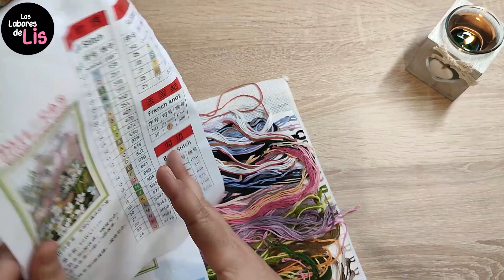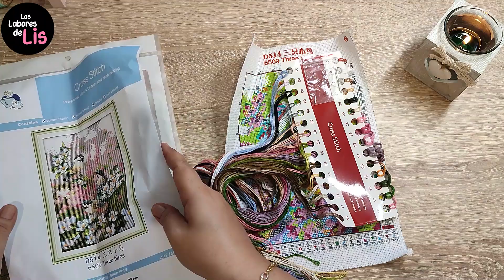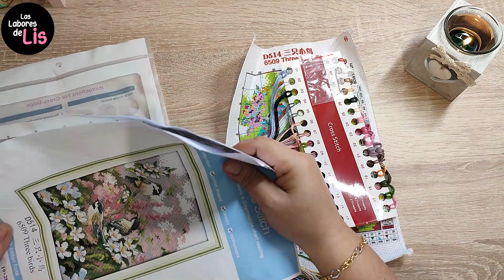Un kit y materiales muy interesantes ★ Punto de Cruz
Links:
★ Kit punto de cruz: